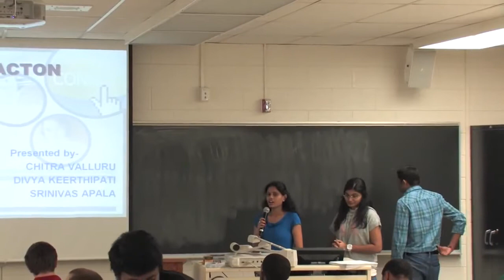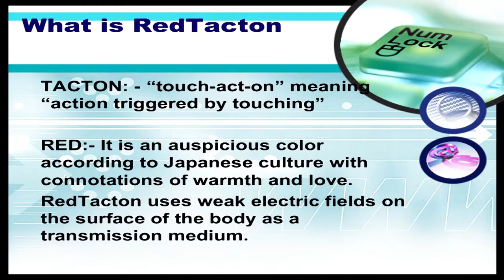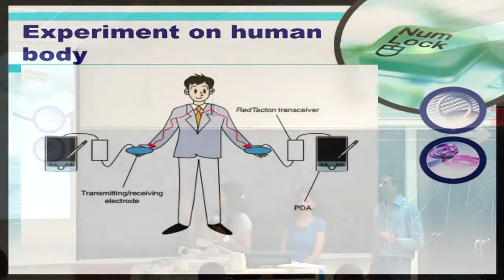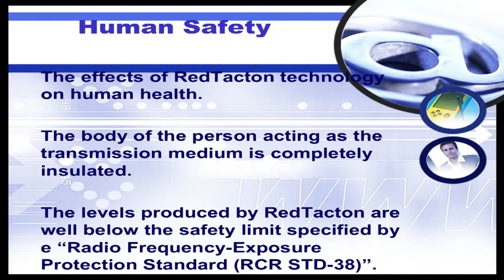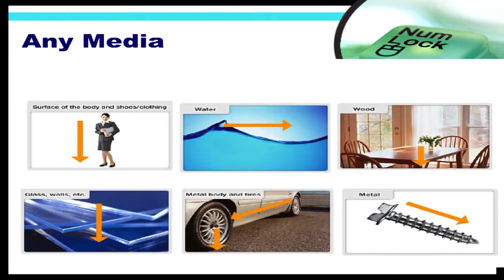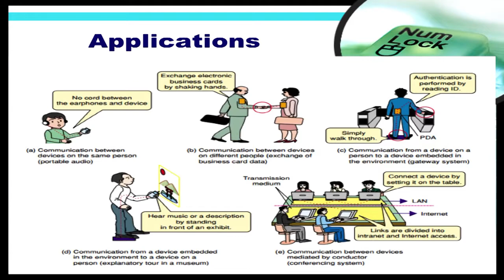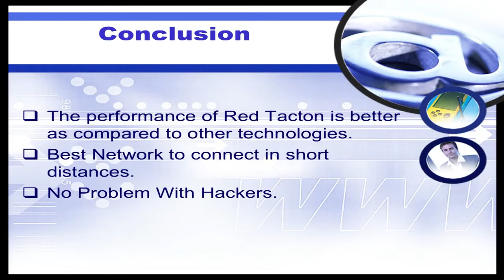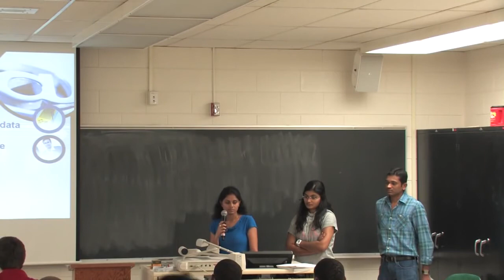Red Tacton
An insight into a new technology currently being researched, which will completely alter the methods we currently use to communicate - Introducing RedTacton. All images referenced from .

Eastern Illinois University students from Dr. Wafeek Wahbys TEC5173 - Global Technology class, present technology-related issues of interest.

Distributore per litalia: Informazioni sul prodotto: